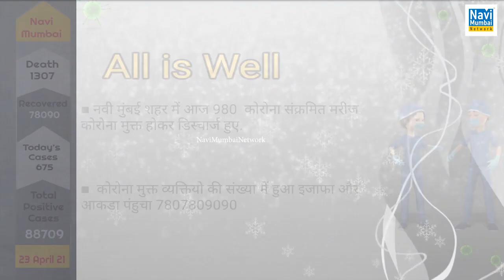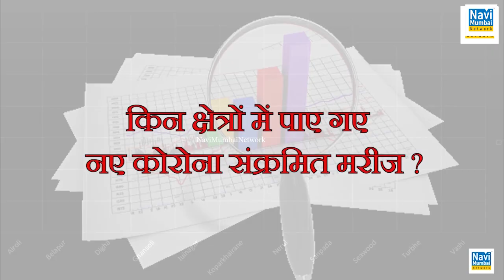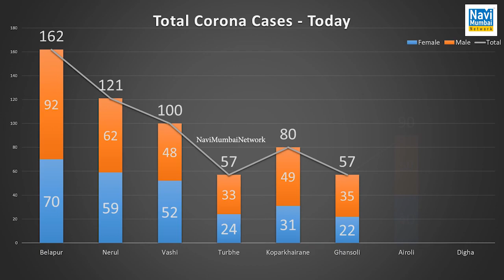Navi Mumbai corona news : 675 new cases & 980 recovered today in navi mumbai - 23 April 2021